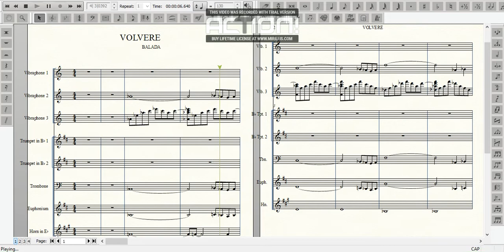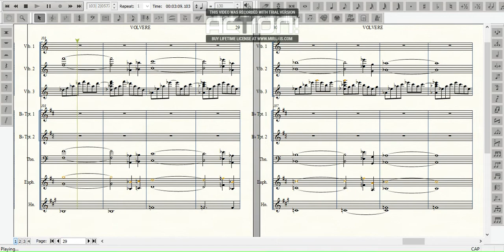Volveré- Diego Verdaguer- Band Arrangement+ DOWNLOAD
Volveré- Diego Verdaguer- Band Arrangement

Aviso Importante !!!
Este es un material  de libre difusión, el cual se comparte con el objetivo fomentar el folclore,la música y las bandas de marcha,el cual NO se encuentra excepto de errores o de algún tipo de fallo,por este motivo el Canal no se responsabiliza de su uso o fin con el que se adquiera. Es deber del receptor verificar/revisar el material.

Cualquier inquietud  deja un comentario.